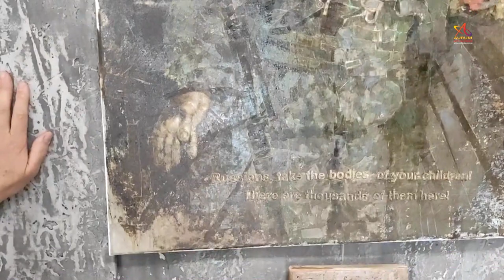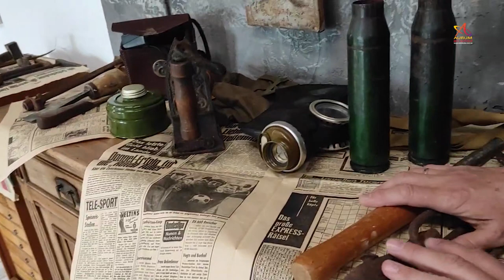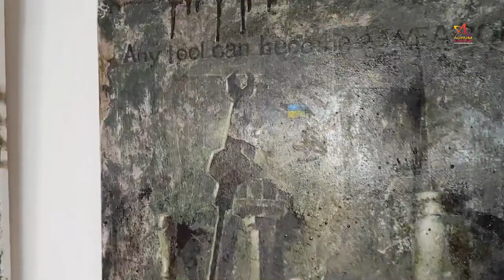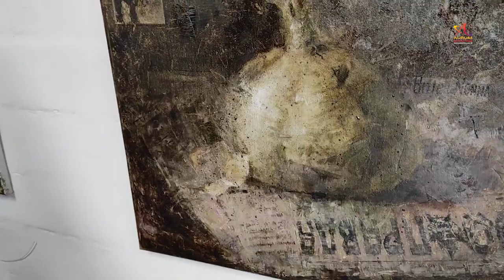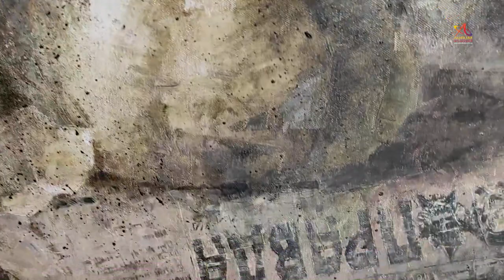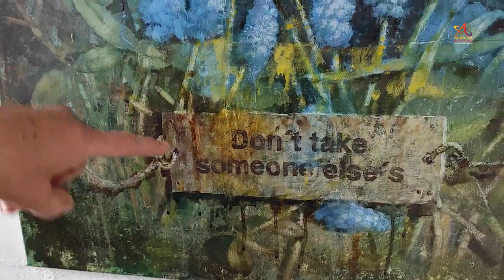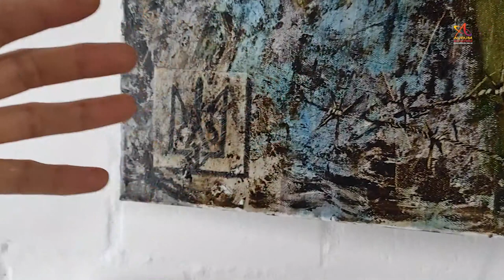Рівняємось на Україну - арт проект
Арт проект «Рівняємось на Україну»
Прекрасна, квітуча, добра країна Україна була піддана катування з боку агресора. Як Світлі Сили природи змогли допустити «темряві», що розбушувалась, правити такий сатанинські бал? Шукатимемо відповідь у рівноважних сил: якщо десь щастя, то поблизу – горе…
Надія на перемогу добра над злом тримає нас, мирних жителів Землі, відповідно до піднесеного духу! Безперечно, що духовна сила Українців, які захищають свою країну від диявольських сил, стане прикладом для всіх країн світу.
Не дозволити гніву панувати на Землі допоможуть наші картини, де краса є головною опорою майбутнього людства.

Art project «Live to Ukraine»
A beautiful, flourishing, kind country - Ukraine was torn to pieces
in 40 days and nights ...
How could the Light Forces of Nature allow the "raging darkness"
to rule the satanic ball? Why does a human being get satisfaction
from killing another human? We will look for an answer from the
balancing forces: if happiness is somewhere, then a rope is nearby
as well ...
The hope for the victory of Good over Evil keeps us, peaceful
inhabitants of the Earth, in a state of elevated spirit. Undoubtedly,
the spiritual strength of Ukrainians, who defend their country
from the diabolical Russians, will become an example for all
Our paintings where Beauty is the main pillar of the future of
humanity will prevent from letting Rage dominate the Earth ...

Olena Illichova
Volodymyr Illichov